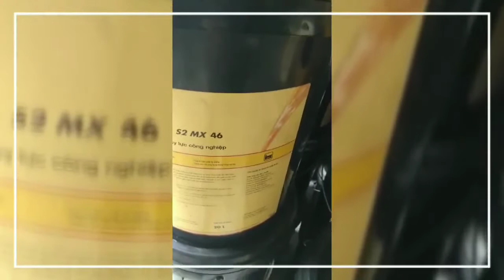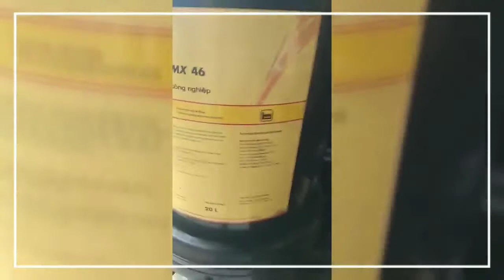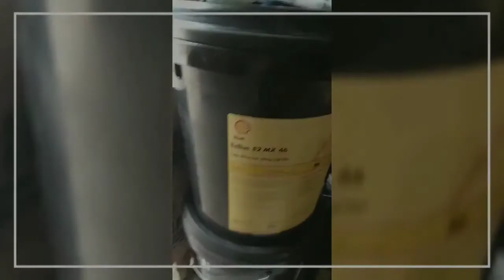DẦU THUỶ LỰC XÔ CHO CÁC HỆ THỐNG THUỶ LỰC, THIẾT BỊ XE NÂNG SHELL TELLUS S2 MX 46, 68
Shell Tellus S2 MX 32, 46, 68.
Shell Tellus là một dòng dầu thủy lực chủ đạo của Shell, thông thường thị trường trên toàn thế giới Shell Tellus trung bình khoảng 60-70% lượng shell bán ra vì yếu tố chất lượng cũng như thương hiệu vì là dòng chủ đạo nên shell rất chú trọng đến dòng dầu thủy lực này. Shell tellus được chấp thuận với các khuyến cáo của máy móc nối tiếng của các hãng như: Bosh Rexroth, Parker Denison, Five Cincinnati Machine và nhiều hãng khác nữa.Và Tellus thích hợp với mọi loại bơm thủy lực cũng như các loại gốc dầu khoáng và tương thích với các loại gioăng, phớt, sơn v.v. Ngoài ra theo tiêu chuẩn TOST (trong bản tds sản phẩm) về chống oxy hóa thì tuổi thọ dầu Shell được khoảng 5.000h so với các hãng khác tuổi thọ rơi vào khoảng 3-4 nghìn giờ. Note: Xin mọi người lưu lý cho là khi sử dụng dầu Tellus là không nên trộn lẫn dầu gốc khoáng của Shell với dầu gôc thủy lực thân thiện với môi trường hoặc các loại dầu thủy lực chống cháy khác.